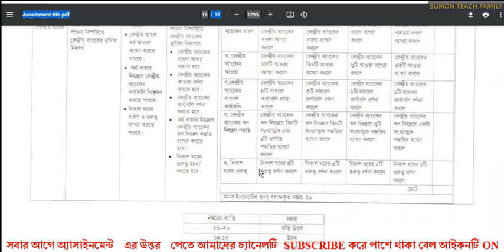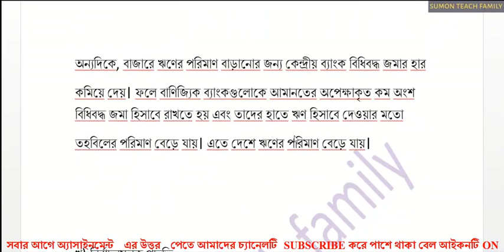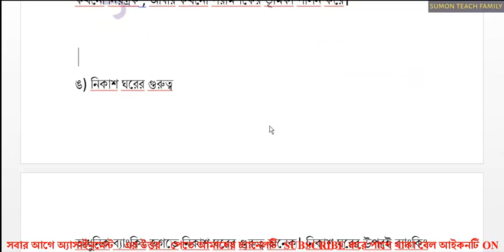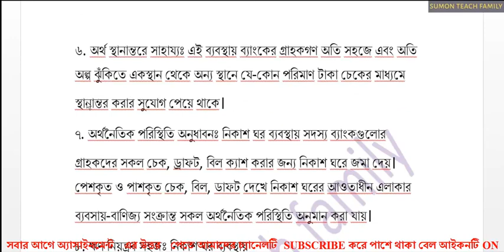HSC 2021 Finance Banking and Insurance 6th Week.HSC Finance Banking Assignment Answer 2021 6th week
HSC 2021 Finance Banking Assignment Answer 6th WeekHSC 2021 Finance Banking Assignment Answer 6th Week 2nd paper Download PDF of Directorate of Secondary and Higher Secondary Education published the HSC Candidates Assignment 2021 on 31st August 2021 at dshe.gov.bd website. HSC 2021 Finance and Banking Assignment Answer 6th-week pdf. Finally, HSC 2021 Finance and Banking assignment 2021 Finance banking assignment answer.DSHE published the HSC Finance and Banking Bima Corporation Assignment 2021 for HSC Candidates Question Paper So all hsc candidates download PDF of hsc exam 2021 assignment on question. Finance and Banking bima Business Group Assignment question solution download.

HSC 2021 Business Group Finance and Banking Assignment Answer 6th week hsc finance assignment. HSC finance Banking & Bima Assignment Answer 6th Week question.

HSC Finance Banking Assignment Answer 6th Week
HSC 2021 Finance Banking & Insurance Assignment 2021 6th Week Answer HSC Finance HSC Banking & HSC Insurance Assignment Answer 2021 6th Week all questions.

Academic Level: HSC